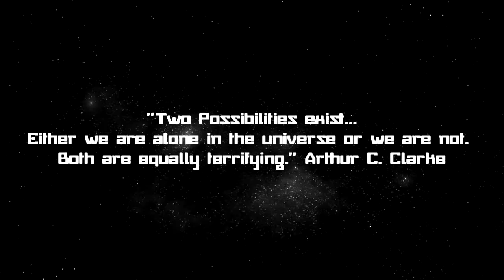qebrus - Rainy Monday (Official Video)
''Two possibilities exist...Either we are alone in the universe or we are not. Both are equally terrifying.'' - Arthur C. Clarke

Video edited by SeB Roy/My Gloomy Machine.